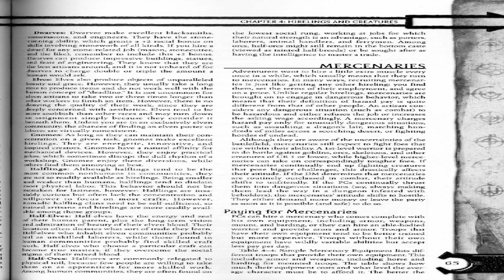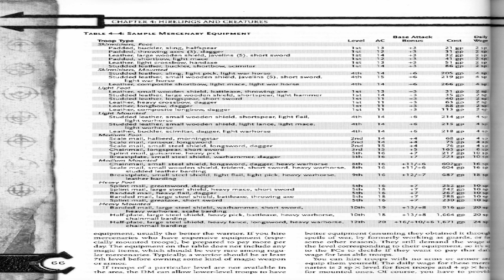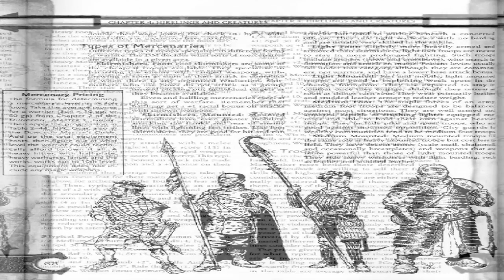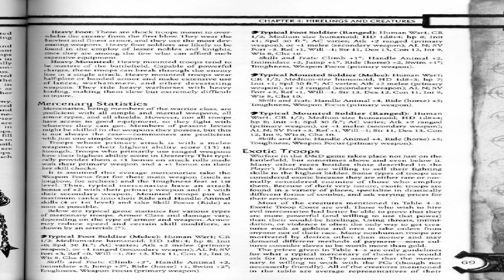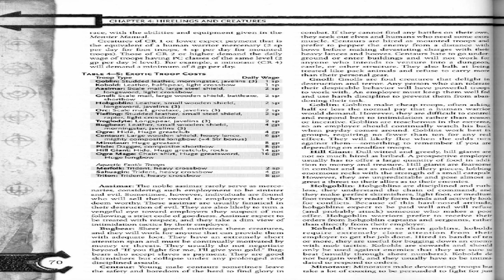D&D Arms and Equipment Guide Chapter Four Part Two